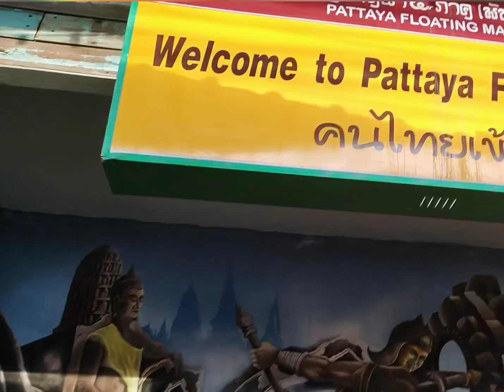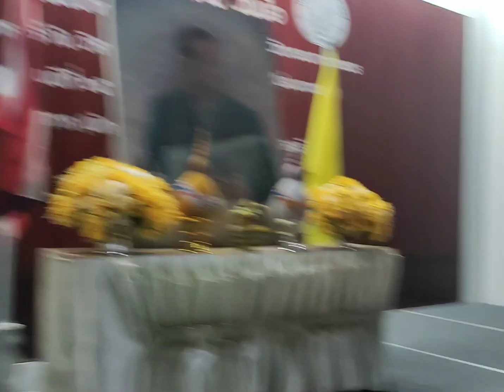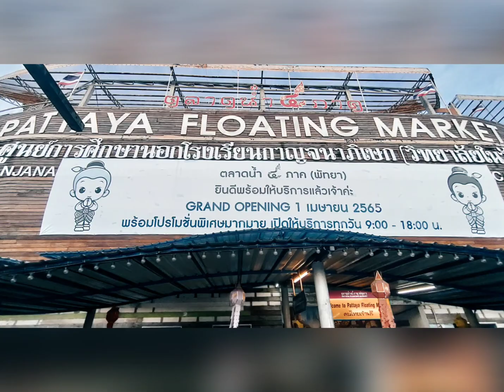A visit to the Floating Market, Pattaya, Thailand - Nov.2022